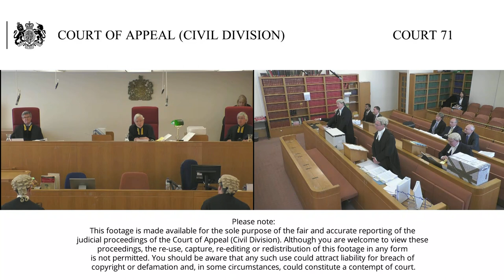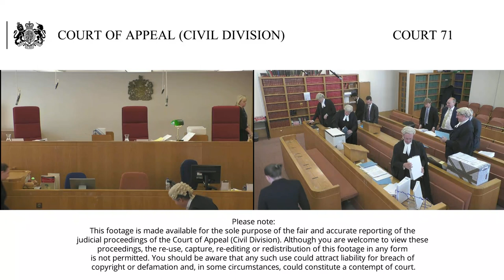Motor Insurers’ Bureau –v- Lewis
Wednesday 15th May & Thursday 16th May 2019

Court 71
10.30am

Lord Justice Henderson (seated centre)
Lord Justice Flaux (seated left)
Sir Stephen Richards (seated right)

This is an appeal against two preliminary decisions made by Mr Justice Soole on the 14 September 2018 when he also granted permission to appeal.

The claimant (respondent in the appeal) was seriously injured when he was run over by a vehicle driven by the uninsured first defendant (not a party to the appeal) whilst on private land.  The judge found that the Motor Insurers’ Bureau are directly liable  as they are an emanation of the state.